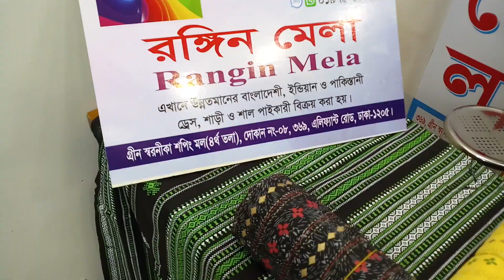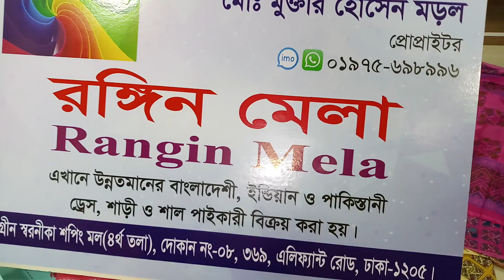রুবিয়া বয়েল স্ক্রিন প্রিন্ট থ্রি পিস পাইকারি দামে 600 টাকা ফোন 01975698996